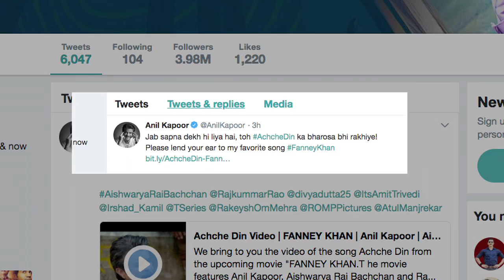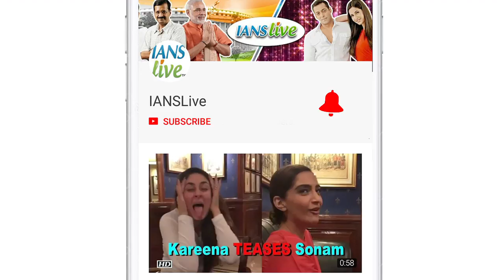"Achche Din" SONG OUT | Anil Kapoor asks “Mere achche din kab ayenge” ? | Fanney Khan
After releasing two amazing songs from Fanney Khan, the makers have now released the third song from the film titled “Achche Din”, which is picturised on Anil Kapoor.   It seems the lyrics of the songs are based on Prime Minister of India, Narendra Modi's popular slogan Acche Din.